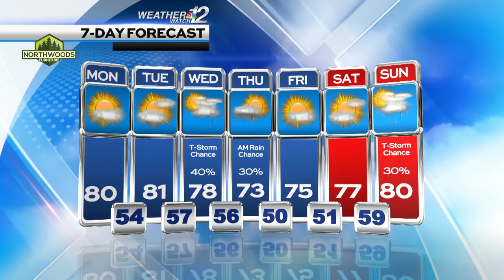Konrad's Monday Forecast 08/21/22